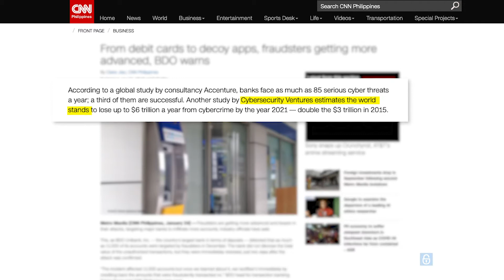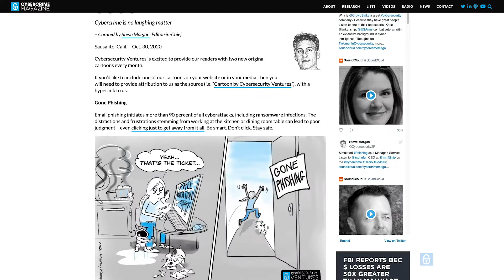Cybercrime Magazine: Page ONE for Cybersecurity